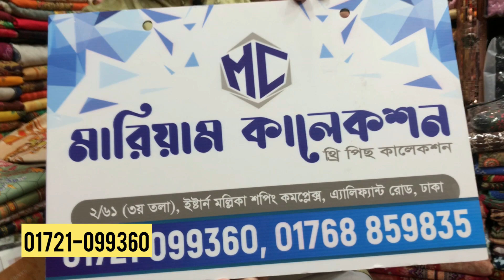Indian Luxury Chiffon Three Piece Collection 2021